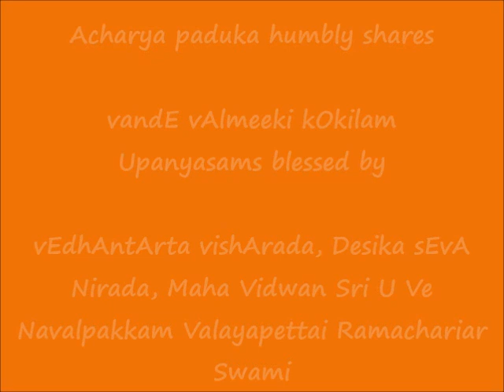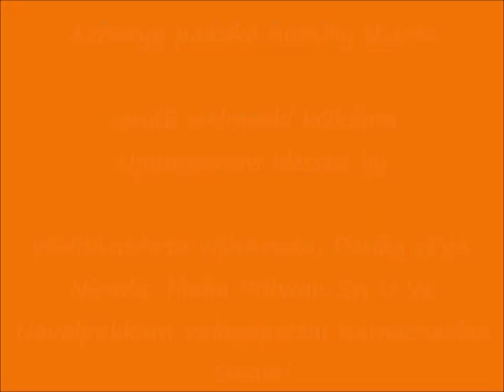03 - iyaM sItA mama sutA - வந்தே வால்மீகி கோகிலம் (vandE vAlmeeki kOkilam) upanyAsams